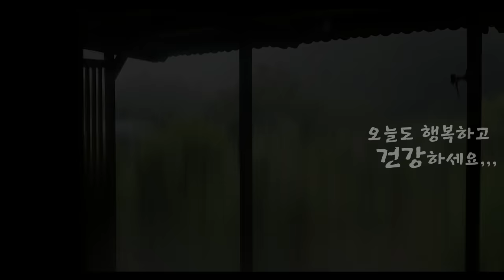특별한 아침을 선물해 주는 시골집~!!